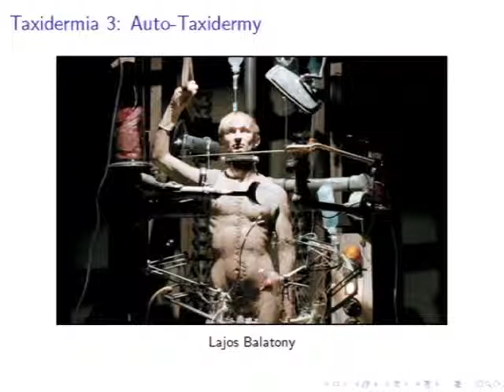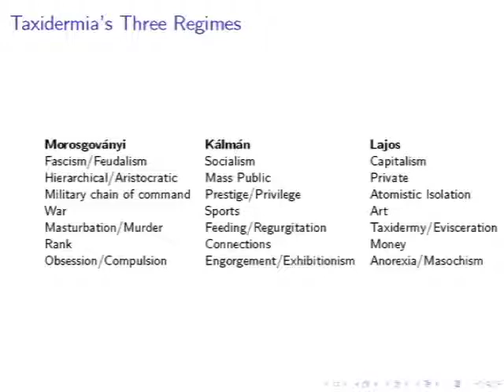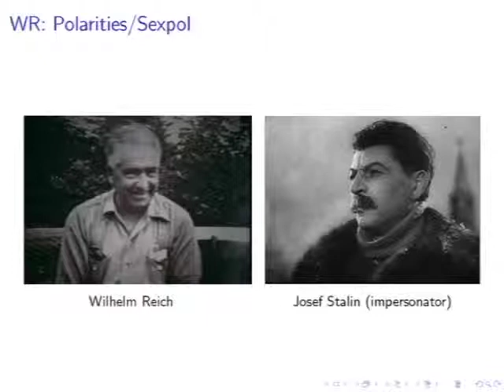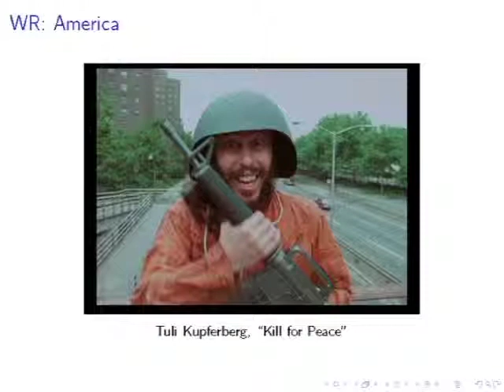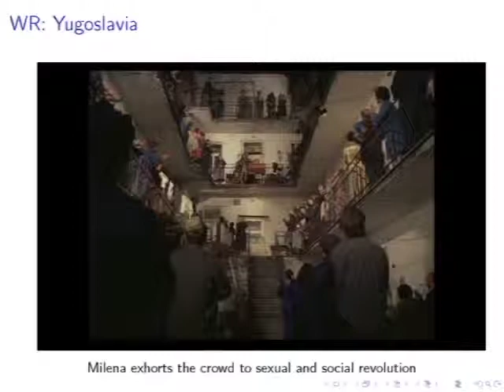Steven Shaviro Part 4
Part 4 of a lecture entitled "Even now, I'm not ashamed of my Communist past'" given by Steven Shaviro at the University of Nebraska-Lincoln, November 11, 2010.

This lecture, responding to the topic of "The Political Turn," was given as part of "Humanities on the Edge," a cross-disciplinary speaker series organized by Marco Abel and Roland Végsö (both Professors of English at UNL).